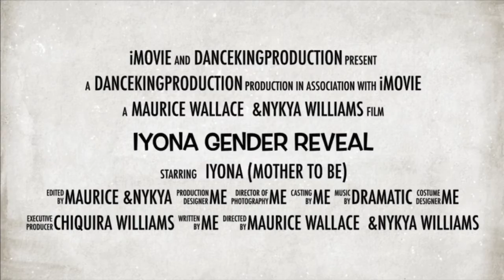Iyona Baby Gender Reveal